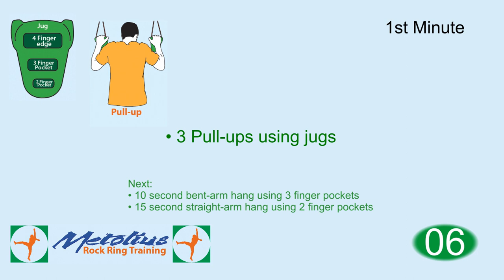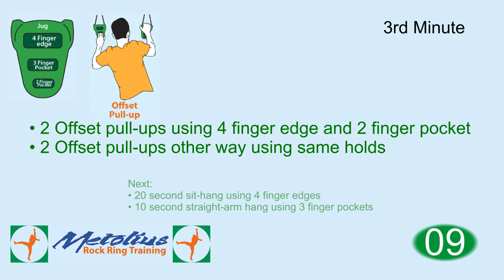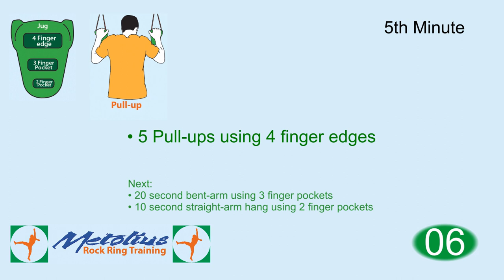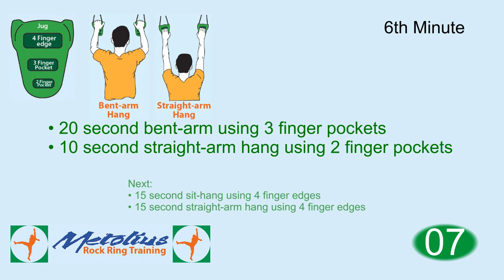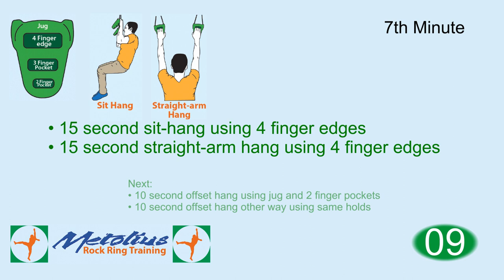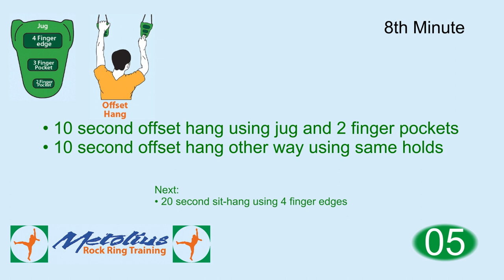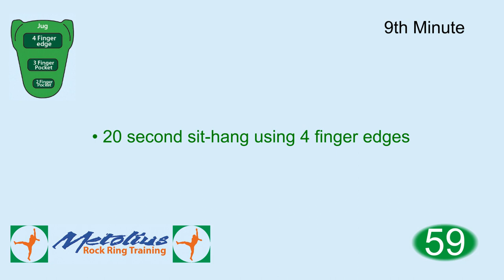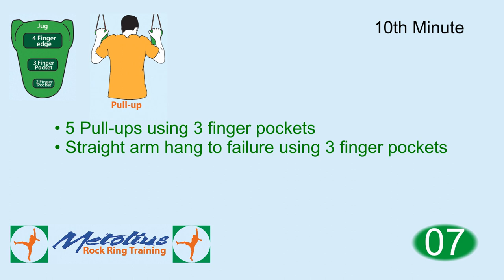Metolius Rock Ring Training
Film based on Metolius Rock Ring Training Guide.